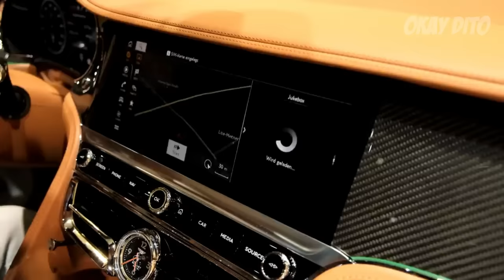10 Pinaka Mahal na SASAKYAN ng mga Artista sa Pilipinas Ngayong 2023!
Heto ang listahan ng mga artistang mayroong mamahaling sasakyan ngayong 2022

Topics:
Pinaka Mahal na Sasakyan ng mga Artista 2023
Pinaka Mahal na Sasakyan ng mga Artista
Mga Artistang Mayaman
Pinakamayamang Artista sa Pilipinas
Mamahaling Sasakyan ng mga Artista
Pinakamahal na Sasakyan ng mga Artista
Mga Artistang may Luxury Cars
Luxury Cars
Mamahaling Sasakyan
Expensive Cars
Mga Sasakyan ng Artista
Mga Artistang may Koleksyon ng Sasakyan
Mga Koleksyong Sasakyan ng mga Artista
Pinakamahal sa Sasakyan
Mga Kakaibang Sasakyan sa Buong Mundo
Pinakamahal na Sasakyan sa Buong Mundo
Coco Martin
Mga Koleksyon ni Coco Martin
Manny Pacquiao
Mga Sasakyan ni Coco Martin
Willie Revillame
Daniel Padilla
Jillian Ward
Vice Ganda
Alden Richards
Vicki Belo
Herlene Budol
Herlene Budol Cars